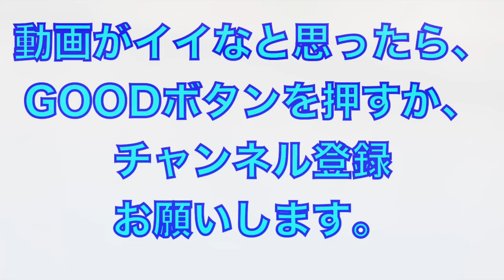佐藤輝明選手と板山祐太郎選手の三塁特守【2022年阪神タイガース安芸秋季キャンプ】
2022年阪神タイガース
安芸キャンプ

板山選手と佐藤輝明選手の特守